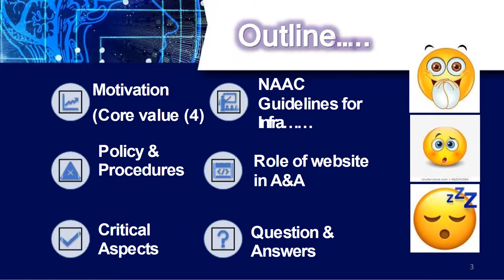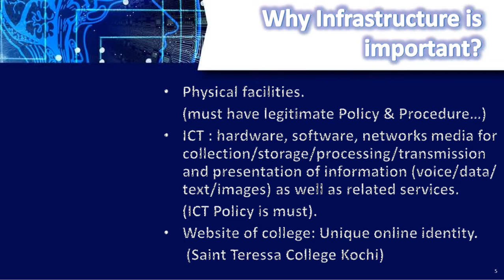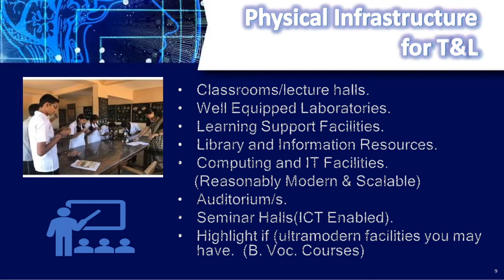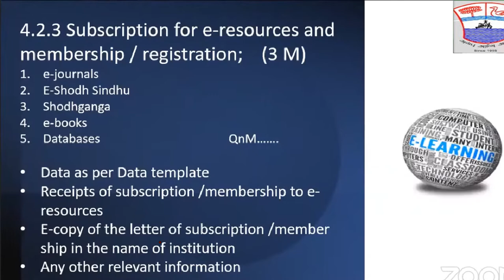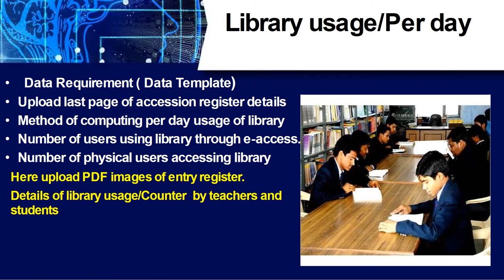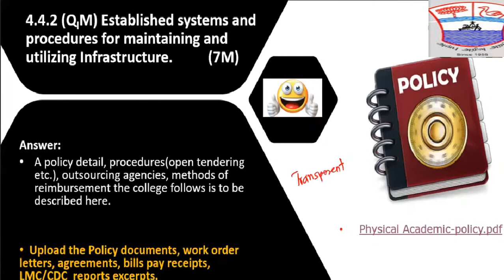AQAR 20-21 Criterion IV Infrastructure and Learning Resources of Tr. Edn. Colleges/Dr.C.Thanavathi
AQAR 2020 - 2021 Criterion IV Infrastructure and Learning Resources of Teacher Education Colleges/Dr.C.Thanavathi